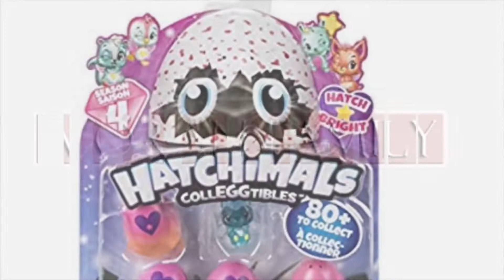HATCHiMALS! New unboxing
Unboxing new Christmas gifts, HATCHiMALS

 HATCHiMALS purchased on amazon
Camera used Canon EOS Rebel SL2
Theme video done and edited by @arinleonofficial ig name